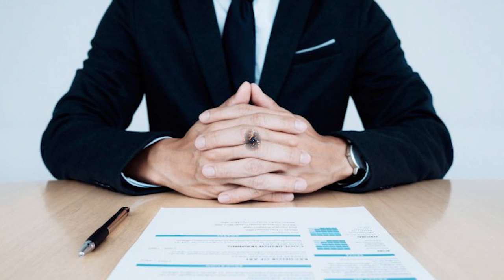10 ŚMIESZNYCH WYWIADÓW Z GWIAZDAMI